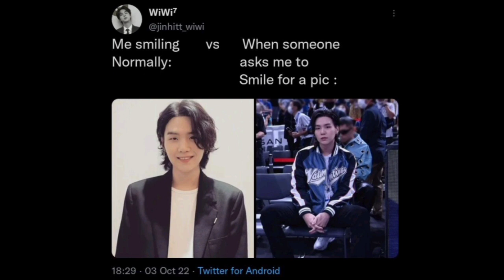BTS New hilarious meme collection 😂